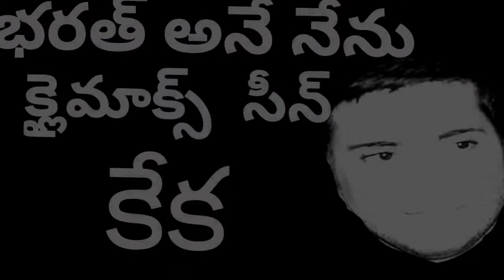Mahesh Babu Bharat Ane Nenu Climax Scene | Koratala Siva | Film News